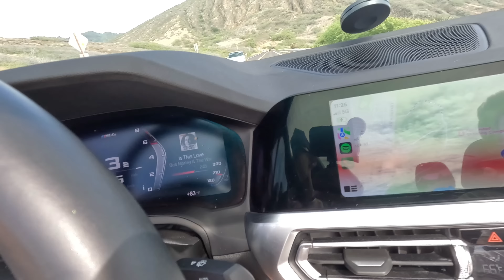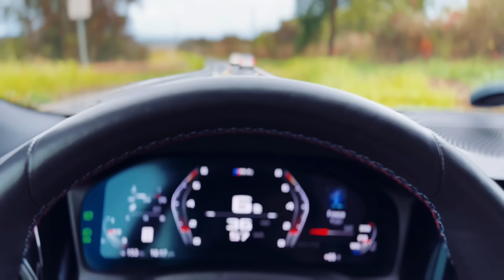Should you do it? BMW M4 Competition Convertible in Hawaii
Please join The Man and The Machine fam and bring your whip!  We welcome everyone!

0:00 The Preview and Intro
0:53 Montage of Hawaii and the M4
1:46 Tour of the M4 as we Drive around Oahu
6:38 Wrap-Up and Final Thoughts

We're taking The Man and the Machine on the road...and on our first trip, we went to Hawaii!   This is our first time to Oahu, and we wanted to see if it was worthwhile to rent a car and drive on the island.  So, we rented a BMW M4 Competition Convertible to see if we can catch some beautiful weather as we whip along the coast line.   Let us know what you think?!

Credits